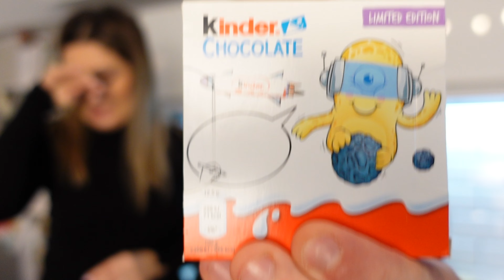DAILY VLOG : DZIEŃ Z NAMI, GOŚĆ SPECJALNY.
vlog spend a day with me